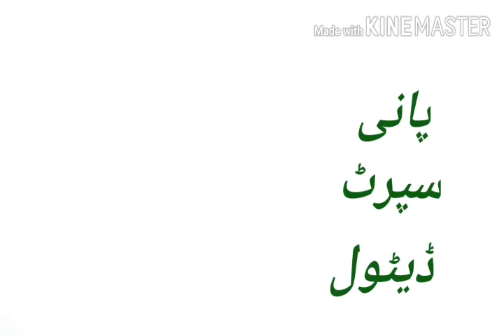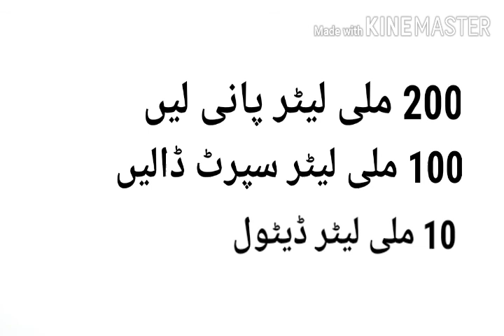How to make hand sanitizer in home.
In this video I will show you the method that how you can make sanitizer in home because this sanitizer is so much important now a day because of corona virus and we can save our selves through this hand sanitizer.
So try this method in home and you will find it good inshaallah.